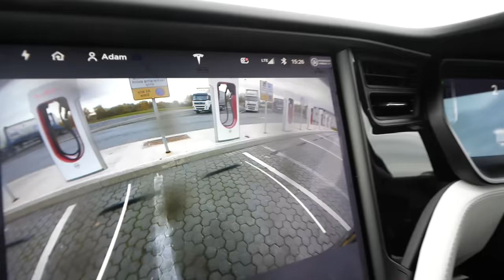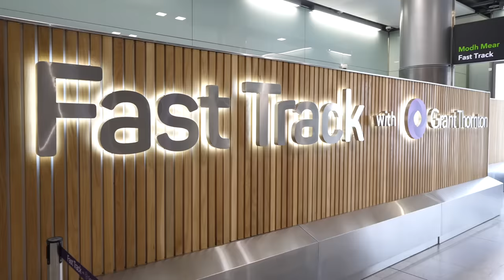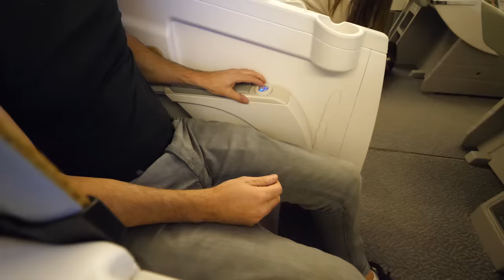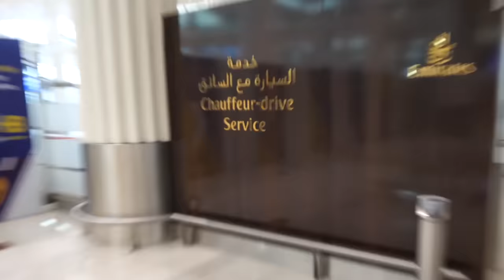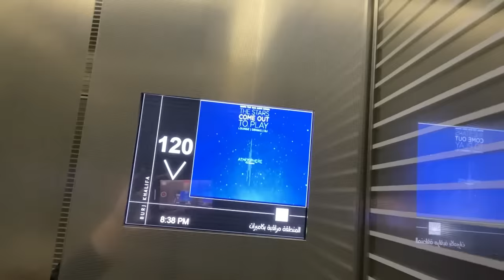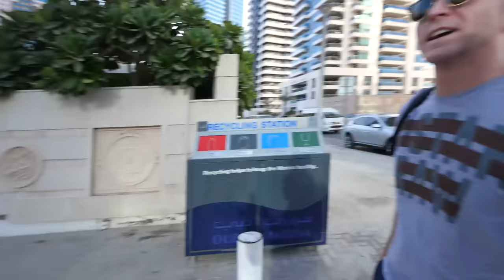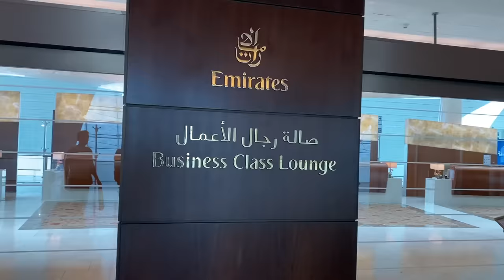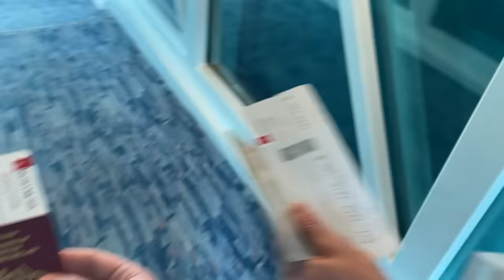$10,000 vs $100 HOLIDAY FAMILY CHALLENGE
Adam B
Derry
BT48 4FD
United Kingdom